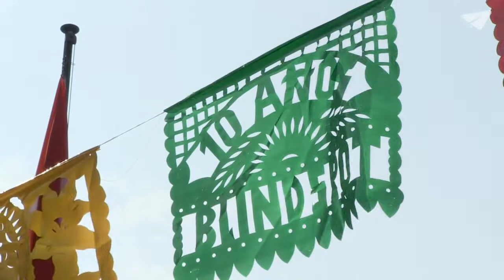Cooltour - wie Inklusion funktioniert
Livia und Timo nehmen am Kurs "Cook&Eat" im Rahmen des Inklusionsprojektes Cooltour teil. Jugendliche mit und ohne Behinderung verbringen zusammen eine erlebnisreiche Woche - und bauen dabei Vorurteile ab und Sozial- und Selbstkompetenzen auf. Damit dies auch Aussenstehende miterleben, führen die Projektteilnehmenden jedes Jahr ein Restaurant, welches für alle zugänglich ist.
Cooltour ist ein Inklusionsprojekt von Blindspot - Inklusion und Vielfaltsförderung Schweiz
Ein Beitrag des Online-Informationsportals Nau.ch vom 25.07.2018